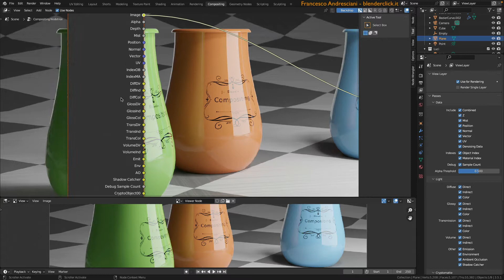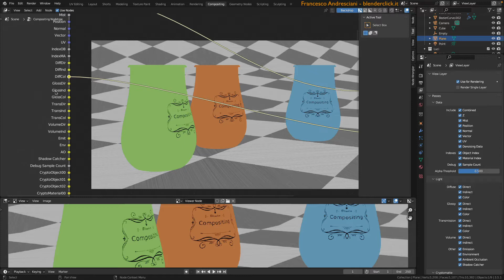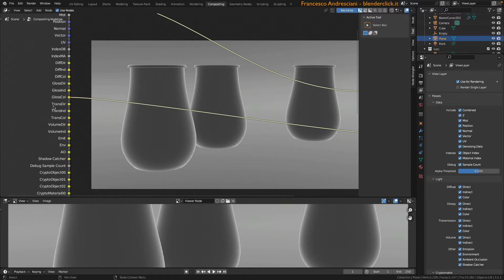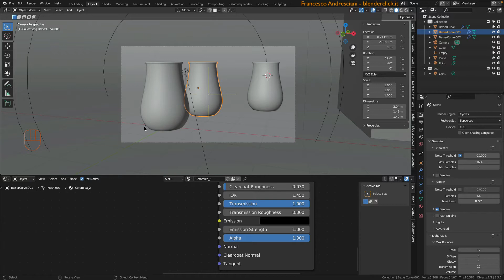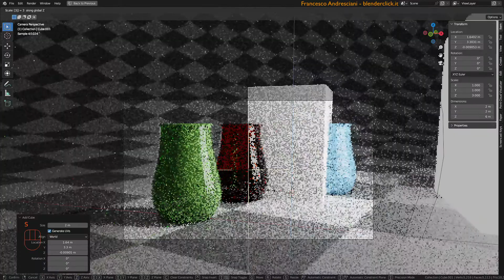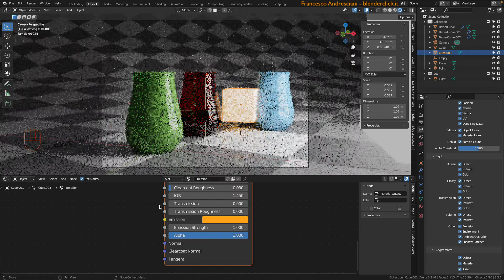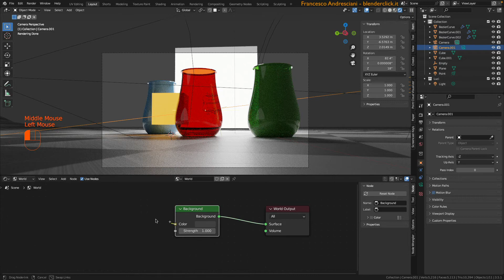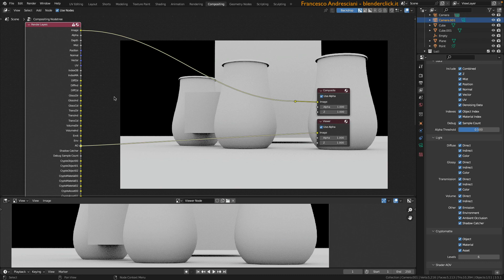Corso di Compositing in Blender - Lezione 3: Render Layers - Parte 2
Scopri i diversi Render Passes di Cycles per ottimizzare le tue immagini su YouTube. Esplora la luce diffusa diretta e indiretta, insieme ai vari tipi di luce glossy. Apprendi come i passaggi di trasmissione e emissione possono enfatizzare l'aspetto visivo. Approfondisci l'ombreggiatura ambientale e l'occlusione ambientale per dettagli più realistici. Sfrutta questi passaggi sovrapposti per creare effetti mirati. Scopri il mondo dei materiali volumetrici e l'importanza dell'ambiente nel tuo rendering.